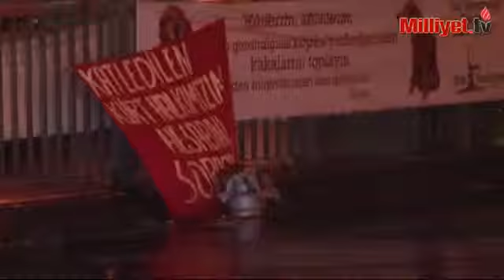Okmeydanı'nda büyük panik